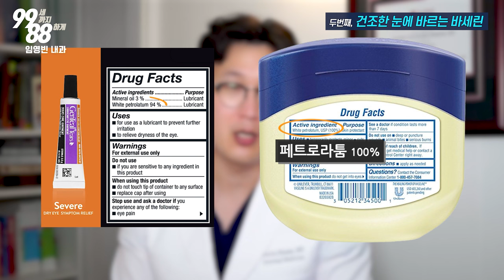50대 이후 바세린 활용법 - 피부 / 상처 / 습진 / 안구건조증 / 주름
단돈 3000원으로 건조하고 노화된 피부를 관리하는 저만의 바세린 활용법 알려드립니다.

[신간안내]   『미국 상위 1% 부자들의 7가지 건강 습관』
📌 비결1: 내 근육 사용법을 안다.
📌 비결2: 내 마음 사용법을 안다.
📌 비결3: 내 약 복용법을 안다.
📌 비결4: 내 두뇌 사용법을 안다.
📌 비결5: 나만의 건강검진 스케줄을 안다.
📌 비결6: 병원 사용법을 안다.
📌 비결7: 삶의 마지막을 준비한다.

※ 저자 수익 전액을 비영리 기관에 기부합니다. 많은 관심 부탁드립니다. ※

1. 임영빈 내과 (엘에이 오피스)

2. 임영빈 내과 (가디나 오피스)